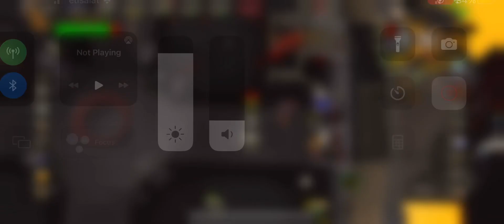Didn’t expect that 😅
Vesta